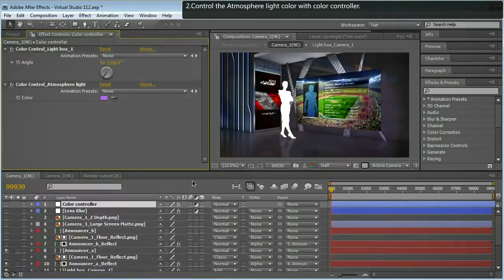Virtual Studio 112 After Effects Template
Description:

Don’t need Plugins.
Super real floor reflection.
To contain 2 tone presets of the virtual studio.
To contain 2 motion presets of the camera.
To contain detail video tutorials.
The screen footage and music from the preview are not included